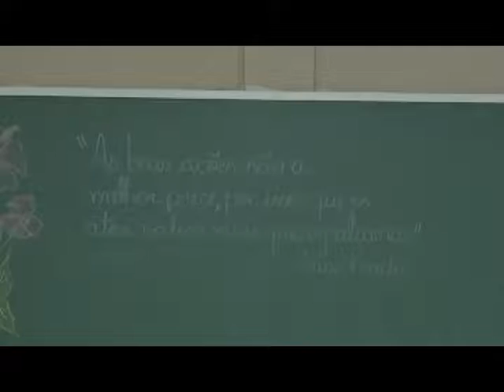Fazer o Bem - Associação Fraterna